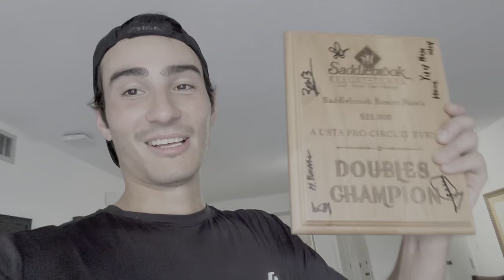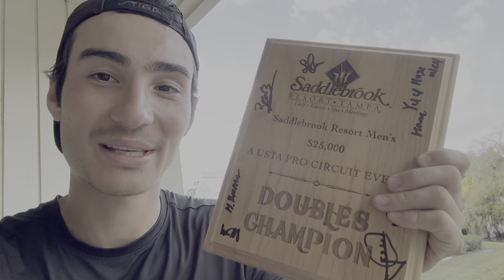Me vs WIMBLEDON Finalist (jr) | ITF $25k Florida (F)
My Racket!! 👇
➜ (North America)

Highlights and thoughts from the FINALS, ITF $25,000 Wesley Chapel, FL.

Players:
Simon Freund
Johannes Ingildsen
vs
Victor Lilov
Nicolas Buitrago

🏋️ My Favourite Protein Powder!!! FREUND50 for 50%!!

🎬 Editing - Jonathan Backman ⭐️